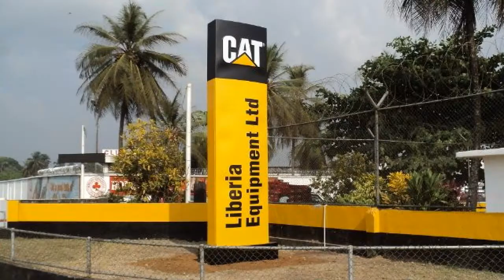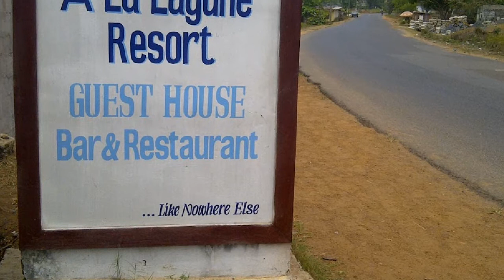Liberia, West Africa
Mama Liberia is beautiful. "Small-Small we will get there"  Come home and join in the rebuilding